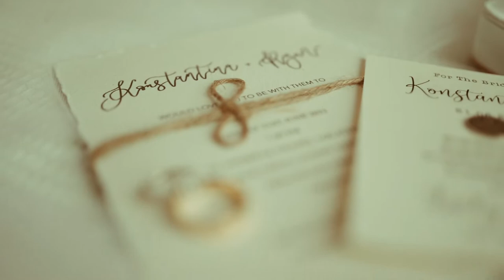Destination Wedding in Crete || Konstance & Rayan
This wedding took place in Heraklion Cete. In a small church at the bottom of two hills in Malades village.